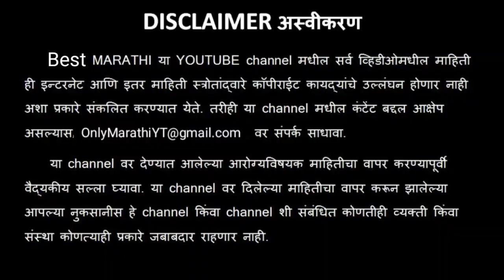कांदा खाल्ल्यावर काय होते? पुरुषांनी नक्की पहा!!! Onion benefits in Marathi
कांदा खाल्यावर काय होते आणि कांदा खाण्याचे फायदे कोणते आहेत याविषयी माहिती मराठीमध्ये या व्हिडिओत दिलेली आहे.

Information about health benefits of onion is given in Marathi language in this video.